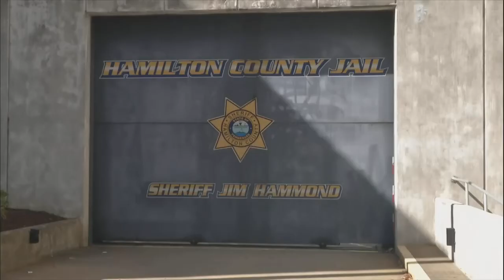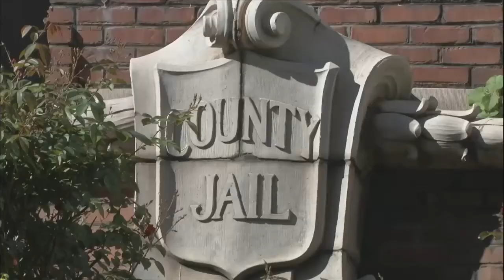Hamilton County sheriff says masks are optional in jail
Travis Cummings reports.